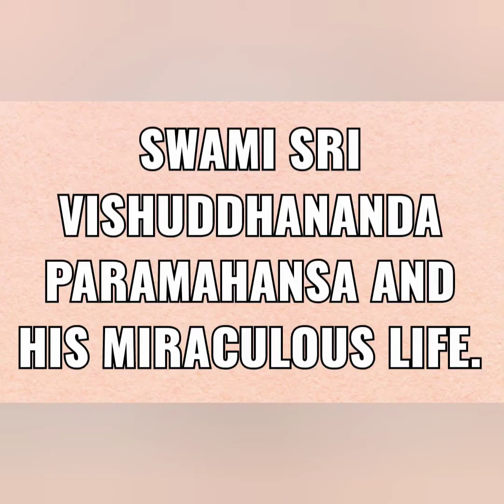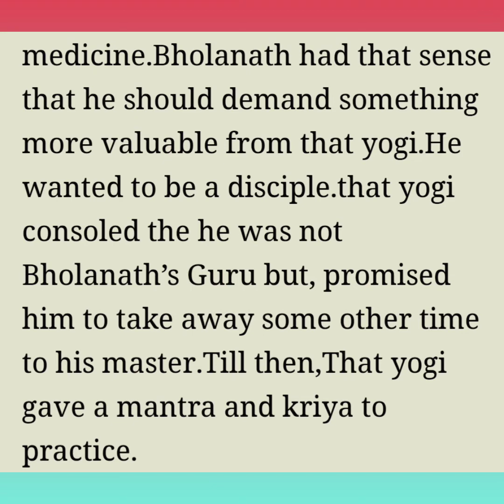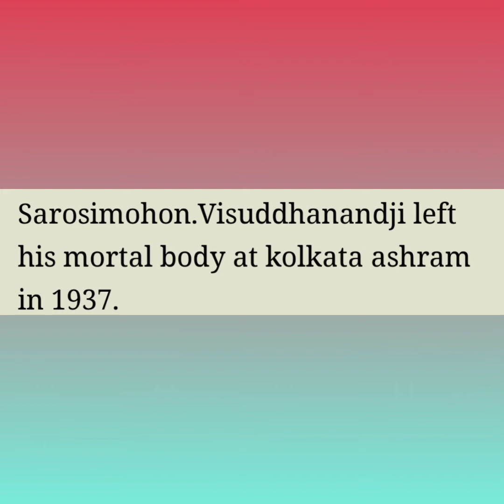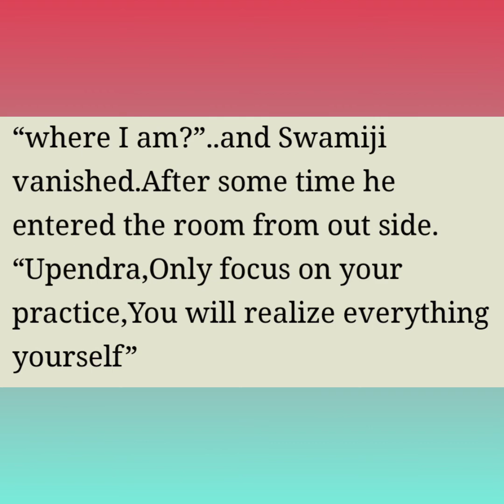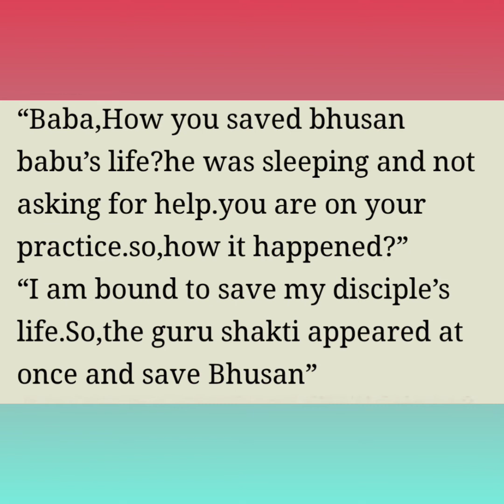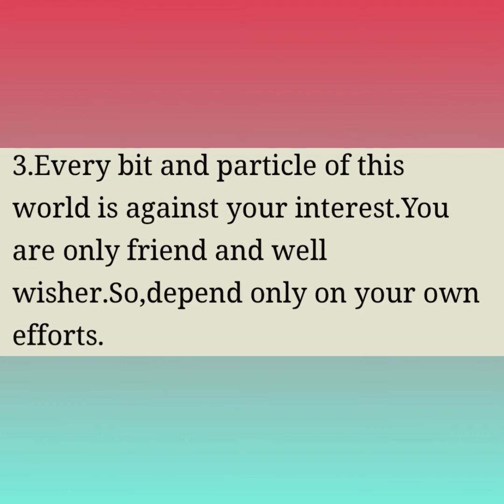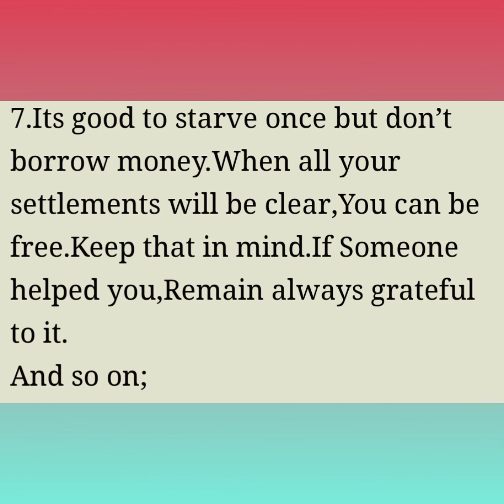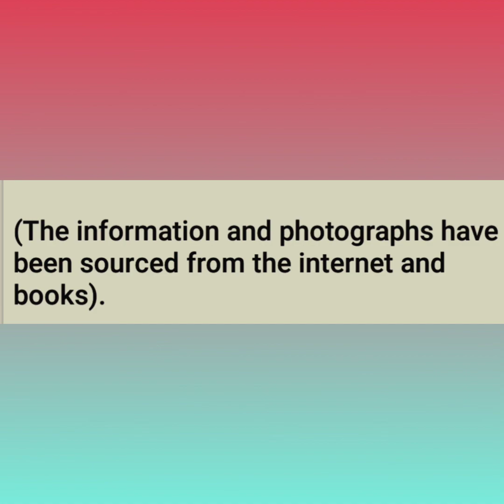SWAMI SRI VISHUDDHANANDA PARAMAHANSA AND HIS MIRACULOUS LIFE.